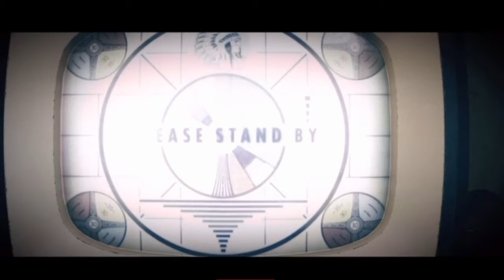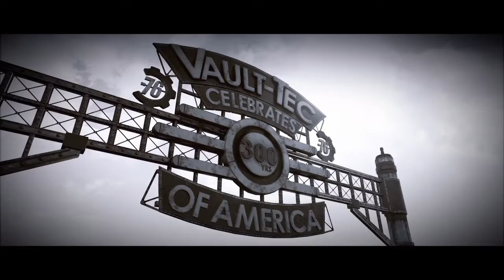Fallout76 ep 1 The Beginning